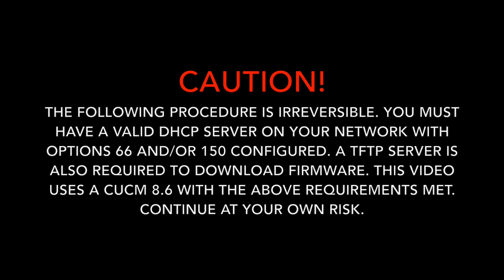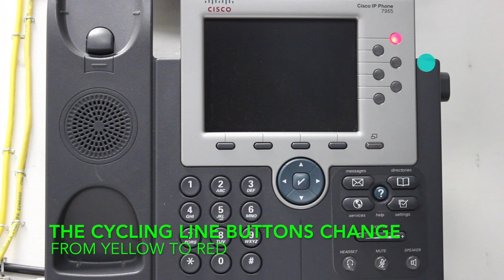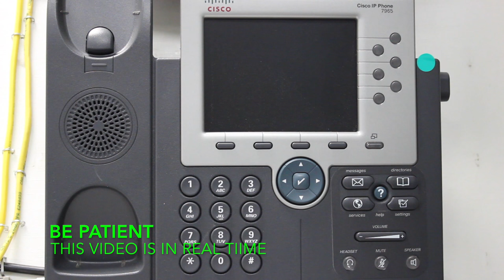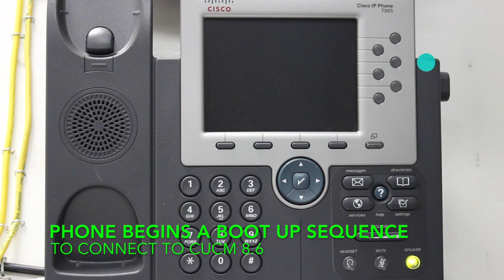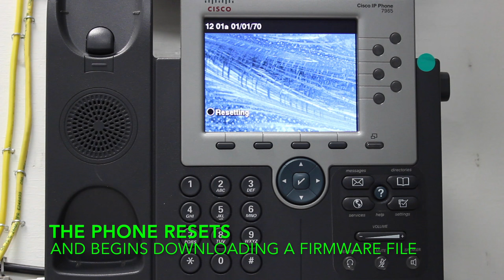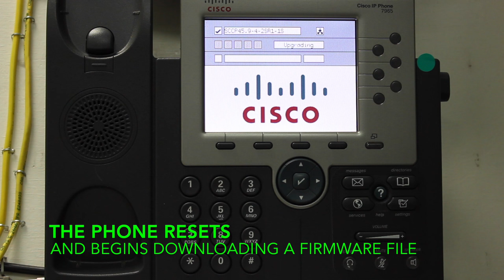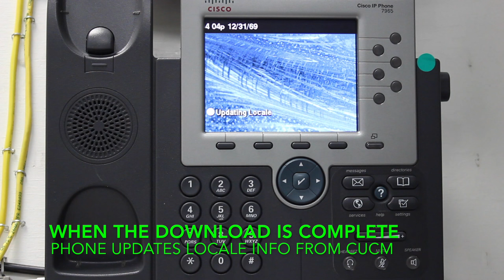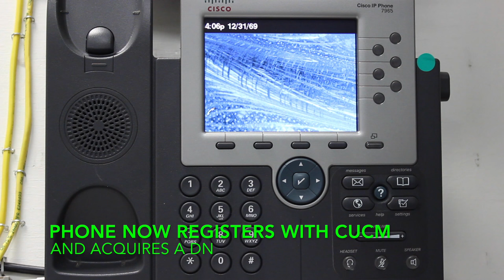Factory Reset Cisco 7965 Re-Image in Real Time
Factory Reset Cisco 7965 to Factory Image Using
Key Sequence 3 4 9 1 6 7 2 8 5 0 * #

SEE WARNING IN VIDEO BEFORE EXECUTING COMMAND SEQUENCE!

312 - 9/25
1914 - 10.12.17